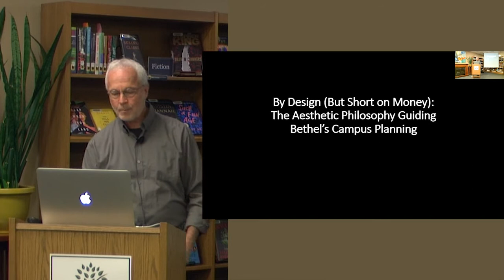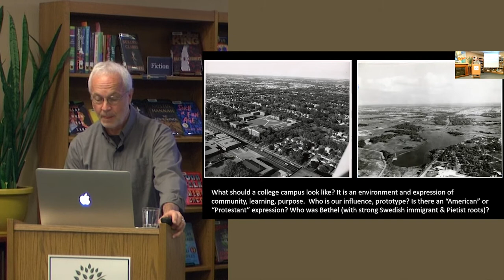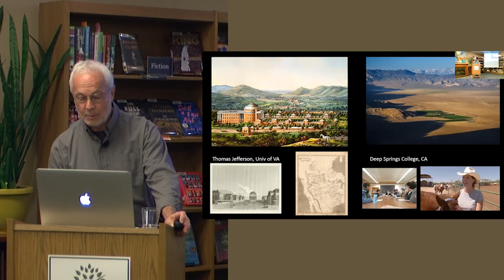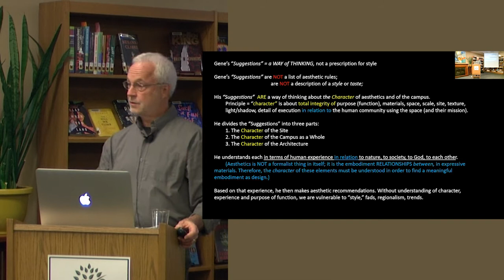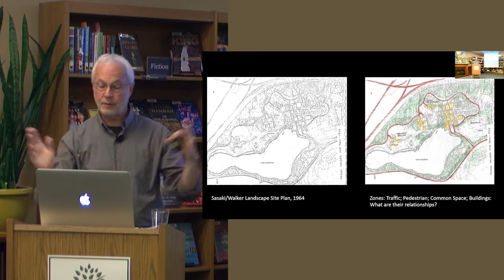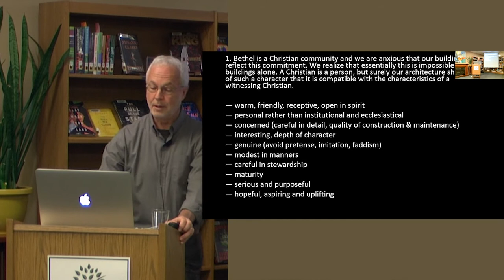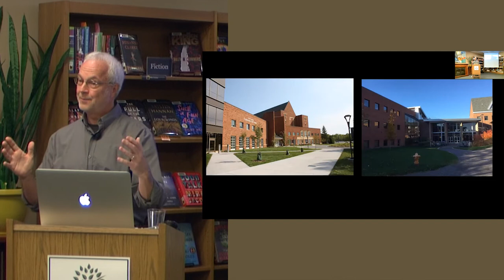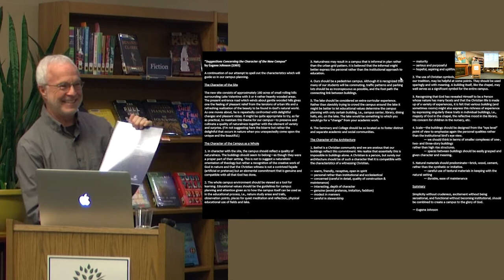By Design (But Short on Money): The Aesthetic Philosophy Guiding Bethel's Campus Planning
Did you know that in the 1960s, an aesthetic philosophy complete with guidelines for designing Bethel's campus was developed by Eugene Johnson, founder of the Art department? Central to his thinking were the questions, "What should the design of a campus serving the mission of higher education as serious both academically and spiritually look like? Is there an aesthetic that embodies in the very design and finish of a community's buildings and landscape--expressing in its forms and design--what the community aspires to be?" Gene Johnson said there is, and he defined that aesthetic. Recently, University Professor Emeritus and Art historian Wayne Roosa researched Gene's aesthetic guidelines and the history of their application (and misapplication) in the development of Bethel's campus." This presentation also contributes to the celebration of Bethel's 150th anniversary this year.

Speakers: Wayne Roosa
Date: November 9, 2021
Series: Ready for Primetime